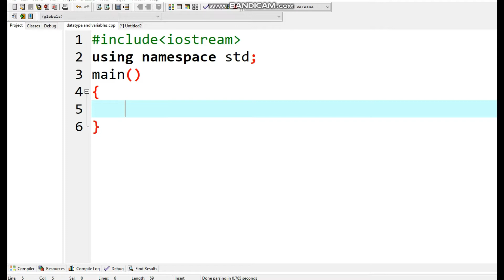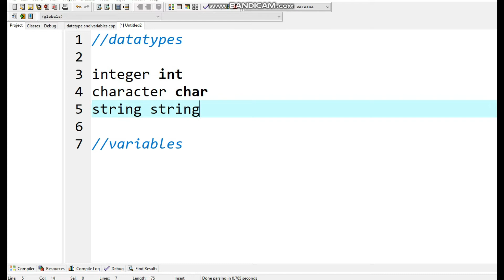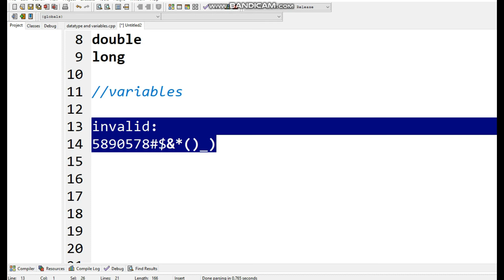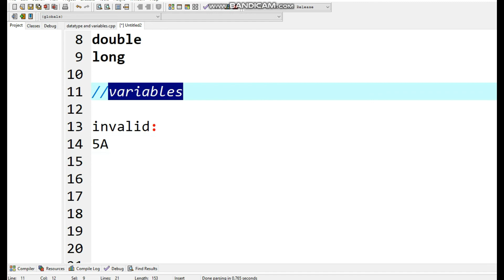What is Datatypes and Variables | Lecture 3 | C++ Programming | By: Prof. Khaliq Mirza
You can download Dev C++ by clicking on the link given below